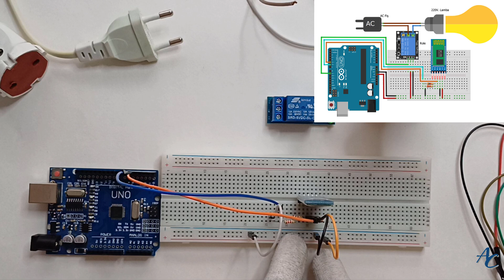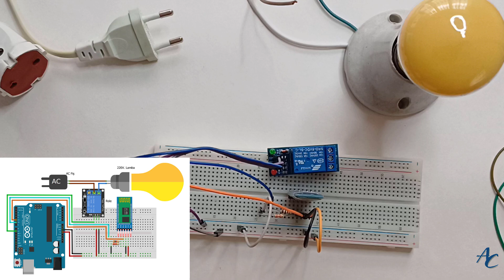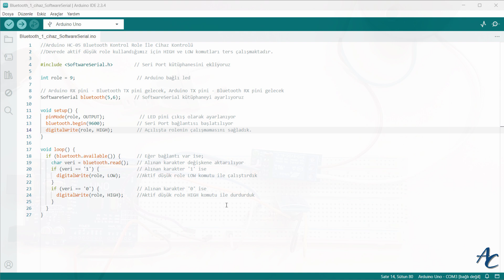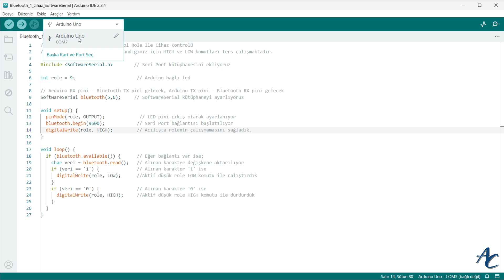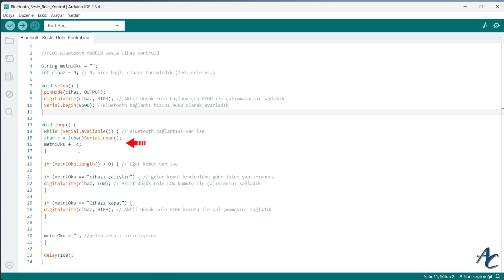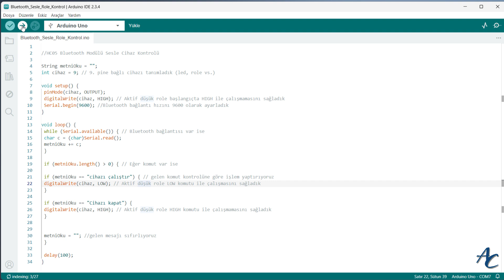Arduino İle Telefondan Lambayı Kontrol Etmenin Kolay Yolu!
Arduino, HC-05 veya HC-06 bluetooth modülü ve röle kullanarak Android cep telefonunuzdan yada tabletinizden evdeki lambaları yakma söndürme uygulaması. İsterseniz evdeki diğer cihazları da kontrol edebilirsiniz. Devre şeması ve tasarımı, Arduino kodları, kod gönderimi esnasında karşılaşabileceğiniz sorunlar, çözüm önerileri ve cep telefonundan bağlantı kurup devreyi test etme yöntemi bu videoda. Videoda kullandığımız Android APK, kendi tasarladığımız bir uygulama olup aşağıda linkini verdiğimiz eğitim sitemizden ücretsiz indirip kullanabilirsiniz. İyi seyirler.

Video içeriğinin yazıya aktarılmış haline, Arduino kodlarına ve devre kurulum şemasına aşağıdaki linkten ulaşabilirsiniz.

Hakkımda daha ayrıntılı bilgi almak için kişisel web sayfama göz atabilirsiniz.